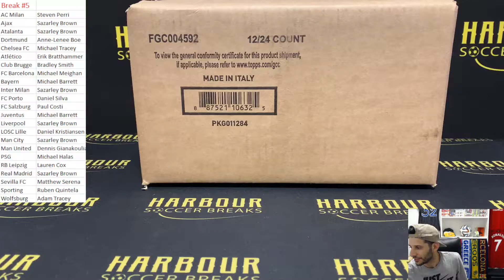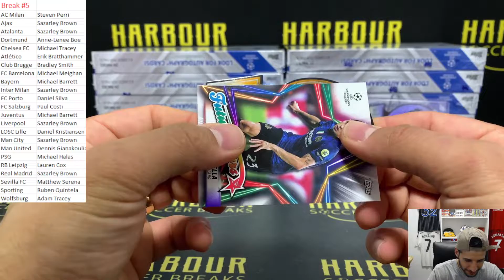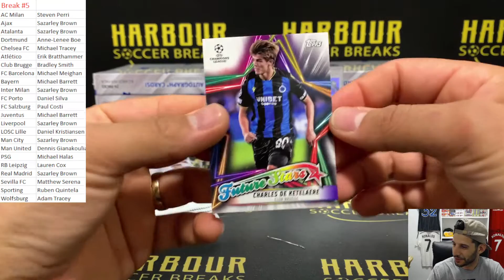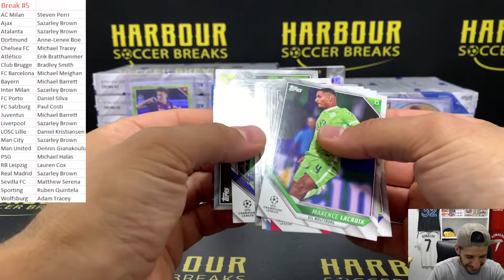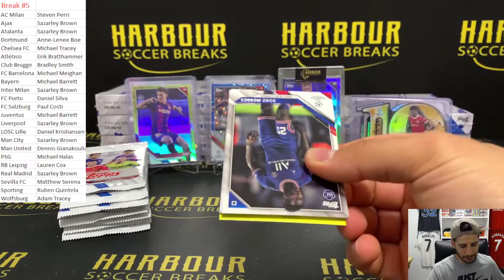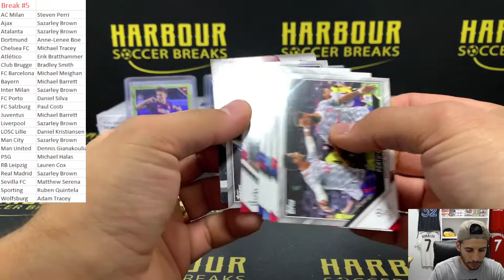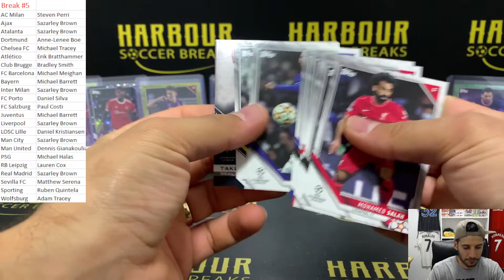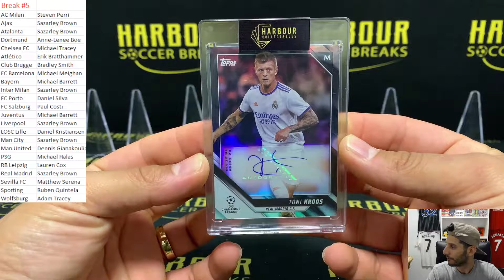Break #5 - 12 Box (FULL CASE) 21/22 Topps UEFA Champions League Collection PYT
HarbourCollectables Social Links to Follow!